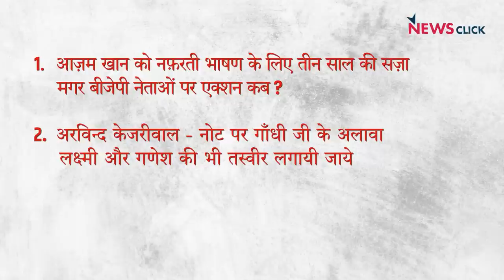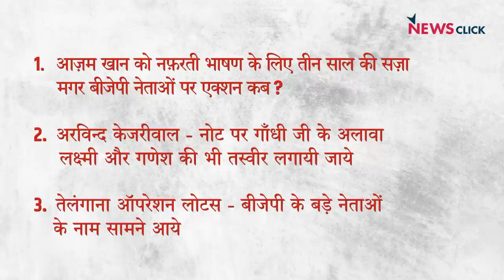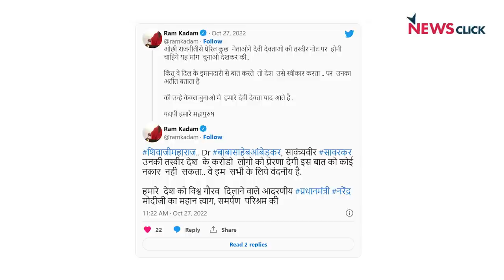नफ़रती बयान में आज़म ख़ान अंदर, बीजेपी नेता बाहर, केजरीवाल की हिंदुत्व राजनीति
इंडिया की बात के इस एपिसोड में वरिष्ठ पत्रकार भाषा सिंह, उर्मिलेश और अभिसार शर्मा बात कर रहे हैं नफ़रती भाषण के मामले में आज़म ख़ान को जेल और केजरीवाल की हिंदुत्व राजनीति के बारे में। इसके साथ ही वे बात कर रहे हैं तेलंगाना के ऑपरेशन लोटस के बारे में।